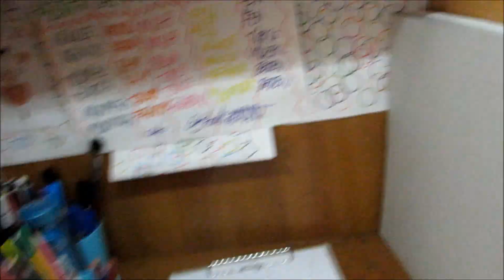NDNG - Enes Batur Nasıl Çizilir ?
Daha Fazla Bu Tarz Çizimlerimizin Gelmesini İstiyorsan Like Atabilirsin.
İleride Çizmemizi istediğin Karakterleri Yorum Kısmına Yazabilirsiniz.

CEYHUN'UN KİŞİSEL SKYPE ADRESİ: ceyhun.kocakanat